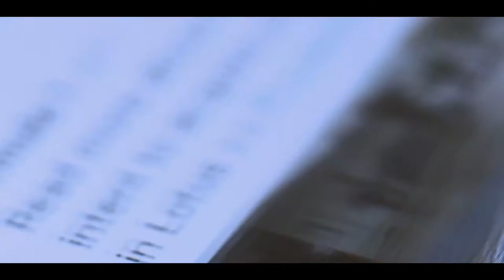Micro-cabin "Getaway House" in Fujifilm 4K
Wait, what is Getaway House? What is this video about? This little company provides experiences that in their own words are “designed to...immerse us in the magic of the woods, and challenge us to rediscover the pleasure of boredom, solitude and unstructured time.”

What's especially unique is they purposefully do not tell you the exact location you’re going until a week before your trip so you can even unplug from planning too. It’s worth it.

Filming gear used here: Fuji cameras, Zhiyun Crane gimbal, slider, etc. Color graded in Final Cut Pro.